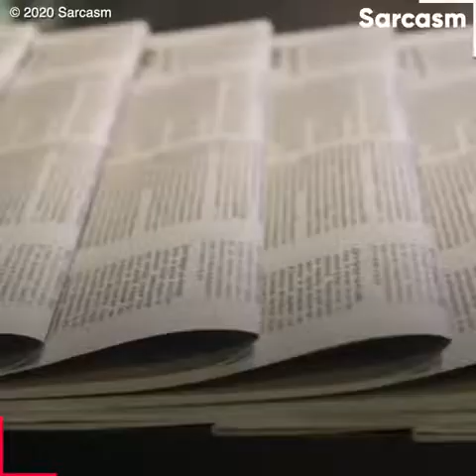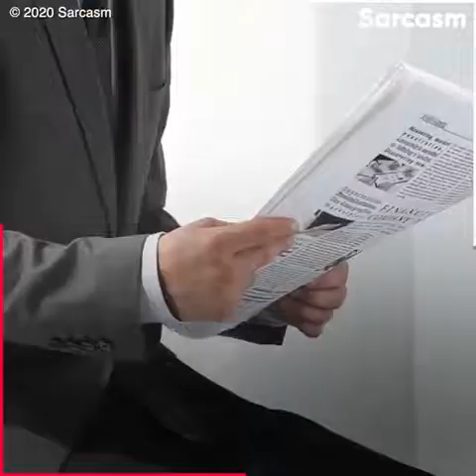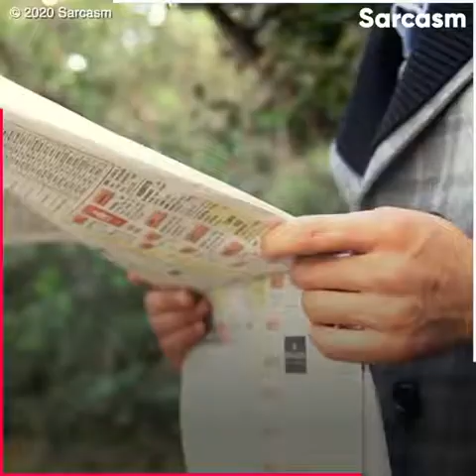Inspirational story in the life of Bill Gates